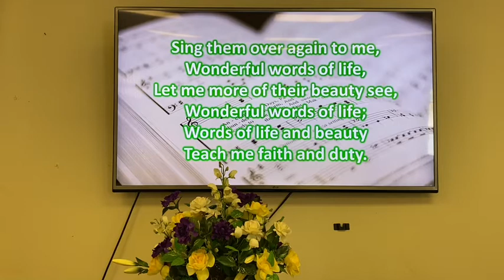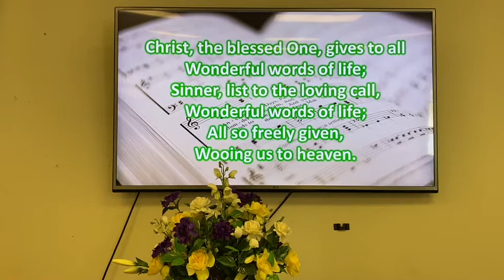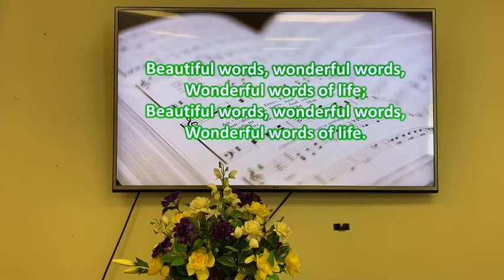"Wonderful Words of Life" devotional